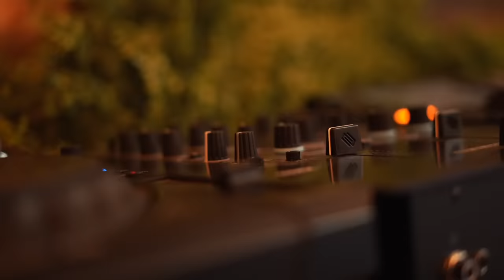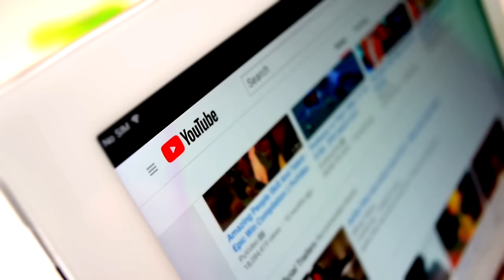MAMAN JE ME SUIS TATOUÉ LE COU ! (et c'est un vrai tatouage..)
Met la photo de profil du KODA GANG et deviens un membre officiel

Aujourd'hui, je vous emmène avec moi me faire tatouer le cou en entier et le pire c'est que j'ai même pas prévenu mes parents, et encore moins ma mère. On va aller au salon de tatouage et ensuite on va rentrer chez moi pour voir la réaction de ma mère et de mon père.

809 694 abonné(e)s